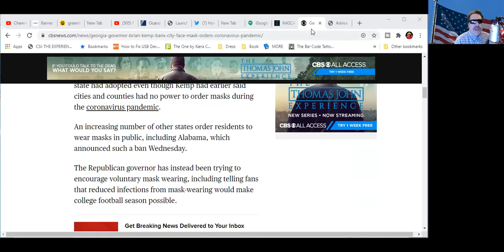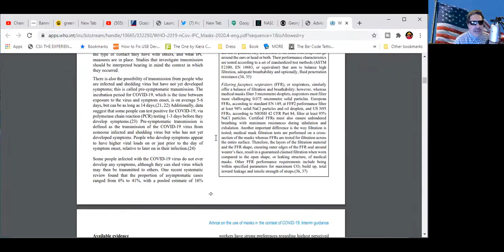GEORGIA GOVERNOR BANS MANDATORY MASK WEARING LAWS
Georgia's Governor Brian Kemp is explicitly banning Georgia's cities and counties from ordering people to wear masks in public places. He voided orders on Wednesday that at least 15 local governments across the state had adopted even though Kemp had earlier said cities and counties had no power to order masks during the coronavirus pandemic.

An increasing number of other states order residents to wear masks in public, including Alabama, which announced such a ban Wednesday.

The Republican governor has instead been trying to encourage voluntary mask wearing, including telling fans that reduced infections from mask-wearing would make college football season possible.
THAT WAS REPORTED FROM CBS NEWS

Georgia Gov. Brian Kemp (R) issued an executive order on Wednesday banning cities and counties from making face masks mandatory in public and explicitly voiding such mandates in at least 15 local governments, according to AP.

Why it matters: Kemp argued that statewide recommendations that strongly encourage but do not require masks should take precedent over local orders. Mask orders in major Georgia cities including Atlanta, Savannah and Athens will now be unenforceable, despite major upticks in confirmed coronavirus cases. This was on AXIOS